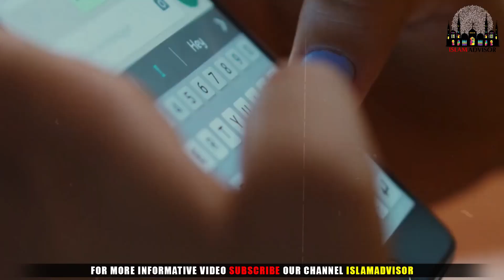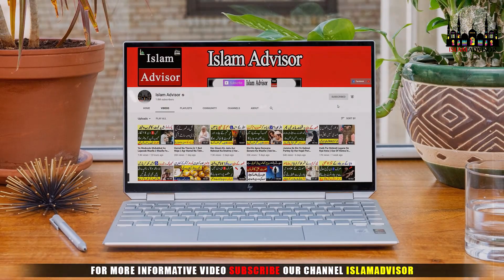Great News Came From The Tunnels Of Ghaza, A Great Miracle Of Allah || Islam Advisor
Today, WE are here with this new video of Great News Came From The Tunnels Of Ghaza, A Great Miracle Of Allah || Islam Advisor

In this video, WE are going to tell you Great News Came From The Tunnels Of Ghaza, A Great Miracle Of Allah || Islam Advisor

Aj ki is video mein hum apko batane jarahe hain  Great News Came From The Tunnels Of Ghaza, A Great Miracle Of Allah || Islam Advisor